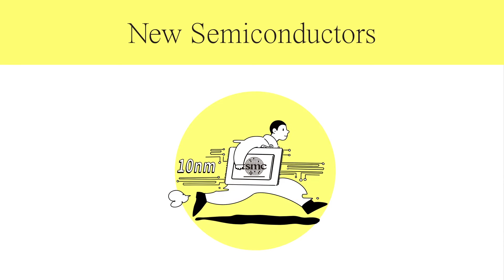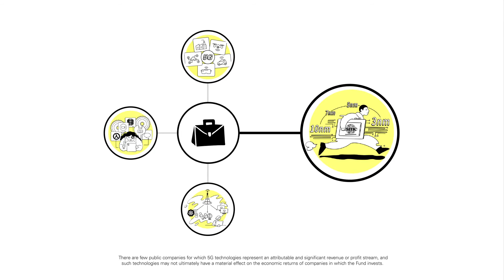The 5G-enabled Digital Economy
5G is digitalizing our economy at every level. Accessing 5G investments is easier than it may seem with Esoterica's WUGI ETF. Learn more.